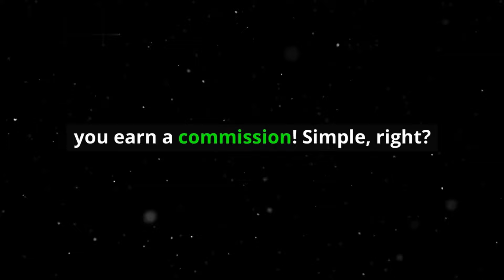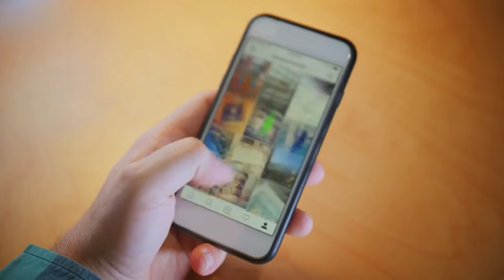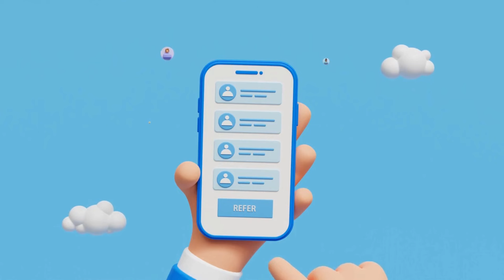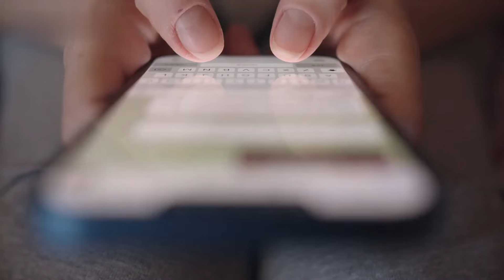Pinterest Affiliate Marketing for Beginners 2024 ( Step by Step )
In this video, I will share how to start affiliate marketing on Pinterest in 2024. This video I am especially guidance for beginners those who want to start Pinterest affiliate marketing without any efforts. how to use affiliate marketing on Pinterest is the top trending topics but you don't know how to start.so, please watch this video carefully to know how to do affiliate marketing on Pinterest.
Turn your Pinterest passion into profit! This video is your ultimate roadmap to crushing Pinterest affiliate marketing as a beginner. We'll break down everything you need to know, from setting up your account to creating irresistible pins that convert. Learn how to find profitable affiliate programs, craft engaging content, and drive targeted traffic to your affiliate links. Ready to unlock the earning potential of Pinterest? Let's get pinning!